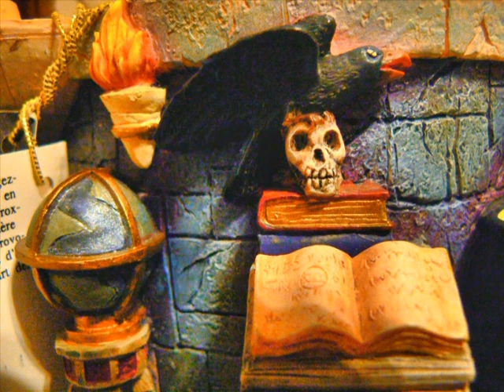Disney Talking Snowglobe...Snow White--Evil Queen! How Do You Like Them Apples!?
'Double, Bubble...Toil and Trouble!' You can almost Smell what's brewing in the cauldron! This incredibly detailed globe not only brings the story of Snow White to life...it even TALKS! From the craftsmanship of the books and potions in the dungeon, to the tormented look on the face of the Queen's guard (and the Hungry look in the eyes of the buzzards!)...what an amazing mix of emotions this creates! Yes, you have the elegance and beauty of the Queen's richly draped balcony, the shimmering gold of the Magic Mirror, and the Bright, Regal colors of the Queen's gown...but dare to step down into the dungeon to witness the pure evil as The Queen transforms herself into a Hag, poisoning apples to...well, you KNOW what happens next!
BUT. The Magic Mirror comes to eery life, Lights Up and SPEAKS to The Queen! 40 Full Seconds of Original Dialogue from the Movie! One of the Finest Globes Around...a truly Unique Keepsake!